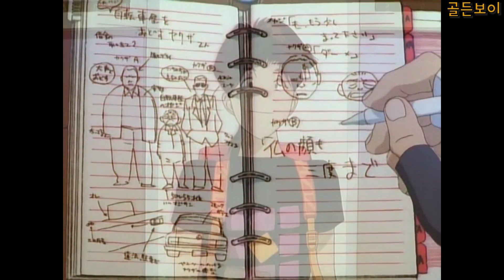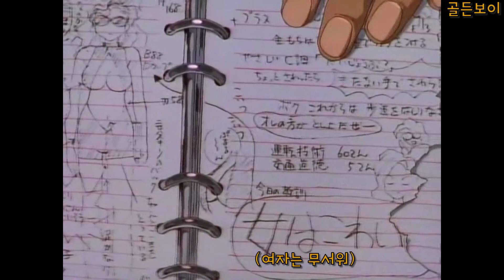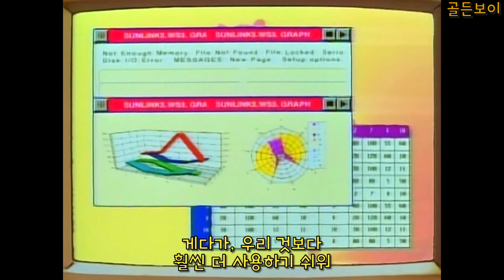우리 부모님 세대가 한 번쯤 보셨을 정신나간 애니 [애니리뷰]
* 이 영상은 Movavi Video Editor Plus 를 이용하여 제작되었습니다.